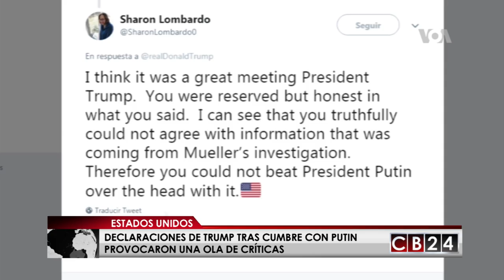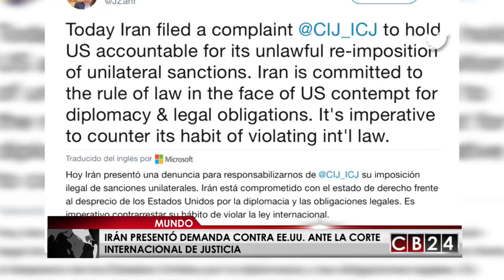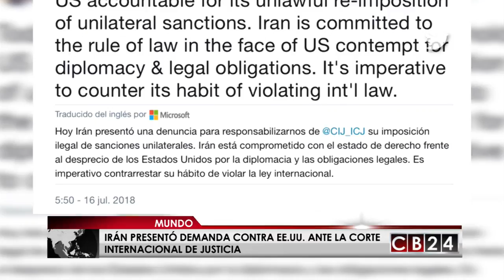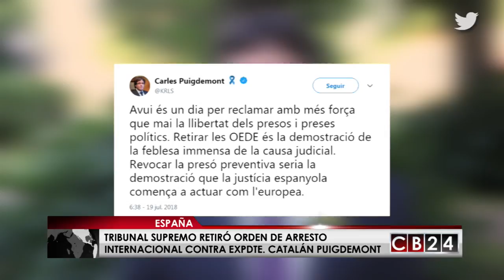Es Noticia Mundo: Resumen Informativo 21 de julio de 2018